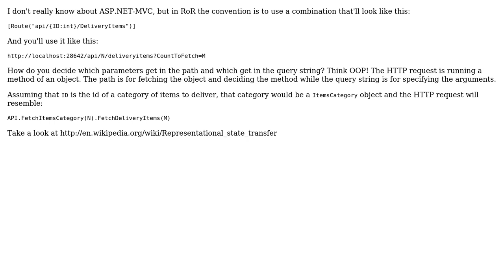Software Engineering: Which Web API routing attribute style is preferred?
With thanks & praise to God, and with thanks to the many people who have made this project possible! | Content (except music & images) licensed under CC BY-SA | Music | Images & others | With thanks to user Idan Arye user B. Clay Shannon and the Stack Exchange Network Trademarks are property of their respective owners. You are responsible for your own actions.